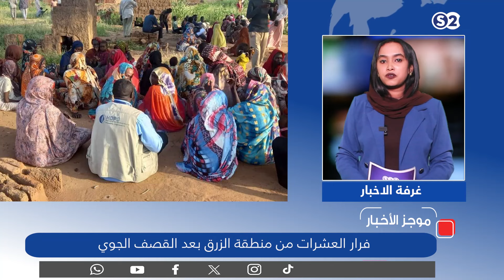السودان يحقق في مشاركة لاجئين في القتال بالبلاد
الموجز الإخباري على منصات سودانية24
تقديم : يس سعد
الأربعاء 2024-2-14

ـــــــــــــــــــــــــــــــــــــــــــــــــــــــــــــ

ـــــــــــــــــــــــــــــــــــــــــــــــــــــــــــــ

اقوى البرامج الخاصة بالقناة :

ـــــــــــــــــــــــــــــــــــــــــــــــــــــــــــــ